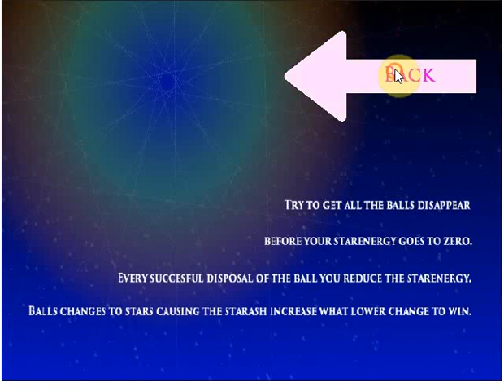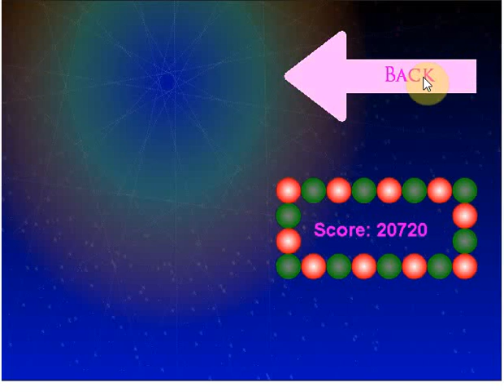Ball Waltz Christmas Edition - Android Game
Game info
Try to get all the balls disappear before your starenergy goes to zero.
Every succesful disposal of the ball do reduce the starenergy.
Balls changes to stars causing the starash increase what lower change to win.
Lower amount of balls increase your score.